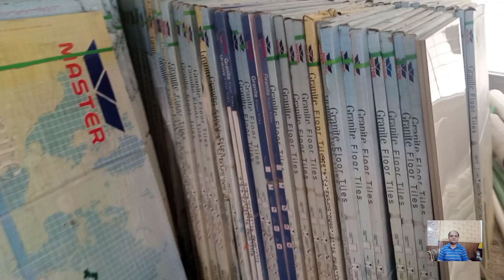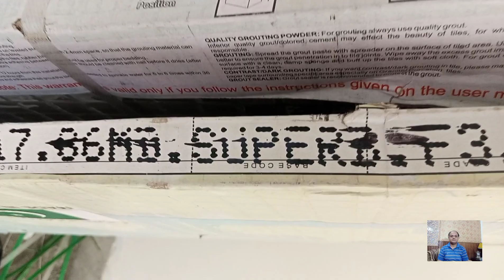Tile Fixing | Floor Tiles Rates in 2022 | Files Fixing Method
this video us on tiles rates in 2022 in Pakistan, Master tiles, Oriel Tiles, Times, Ghani Tiles
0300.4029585